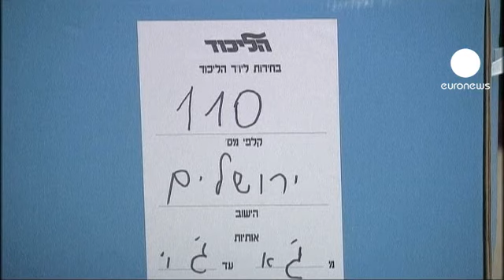انتخابات حزب لیکنود اسرائیل برگزار شد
بنیامین نتانیاهو، نخست وزیر اسرائیل برای دور تازه ای از نامزدی مقام نخست وزیری از سوی حزب لیکود خود را آماده می کند.

برپایی انتخابات درون حزبی روز سه شنبه در اسرائیل در حالی است که نتانیاهو تنها یک رقیب دارد و نظرسنجی ها حاکی است وی بار دیگر نخست وزیر برگزیده پارلمان خواهد بود.